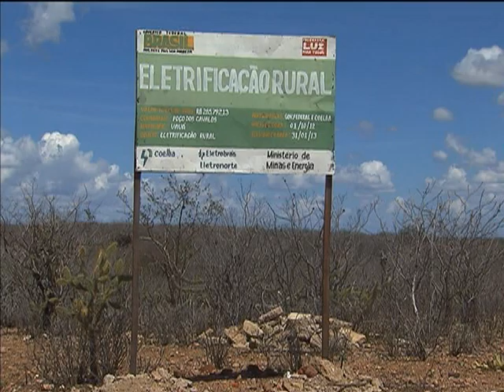Retrospectiva 2013: Em dez anos, Luz para Todos levou energia a 15 milhões de brasileiros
NBR NOTÍCIAS - 31.12.13: Na série Retrospectiva 2013, confira a reportagem sobre o programa Luz Para Todos, que completou dez anos. A iniciativa foi criada com o desafio de acabar com a exclusão elétrica no país, contribuindo para a redução da pobreza e aumento da renda familiar. O programa já atendeu 15 milhões de pessoas que viviam sem energia, 90% das famílias com renda inferior a três salários mínimos.